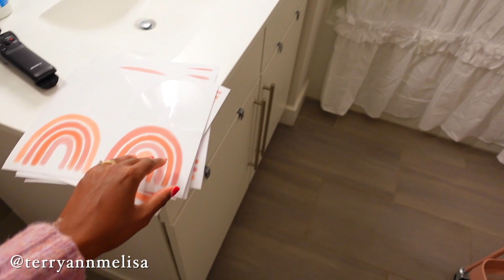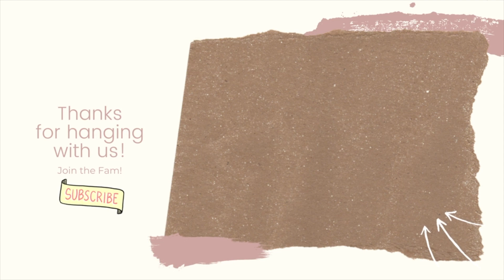OFFICIALLY IN NESTING MODE | THE RUDGE FAM | BLACK MOM VLOGS | bwwm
In this weeks vlog I officially begin nesting! I wash some of the clothes baby girl has so far. Mike and begin the final "big" decorative nursery project. I begin decorating baby girl's bathroom. And we give an update on the status of our honeymoon/babymoon to St. Lucia!

As always, thank you so much for supporting us. We love you all so much! You really have become family!

LINKS:
Rainbow Stickers

Wooden Closet Dividers

Shower Curtain

Pink Rolling Cart

SECRET QUESTION! (comment your answer below!)
PINK OR LAVENDER IN BABY GIRL'S BATHROOM?

Hey! I’m Terry-Ann and I run this channel. I share vlogs of my life with my fiancé Mike! We appreciate your support so much, and hope that you enjoy these happy and positive weekly vlogs! We've carved out this little space on youtube to celebrate our interracial relationship, and to showcase our life in the form of cute vlogs, but also very real and down to earth vlogs. If you enjoy watching vloggers like Jamie and Nikki, Patricia Bright, The Ace Family, Gabe and Babe TV, Lydia Dinga, or Maggie MacDonald as well as black youtubers, and boston based youtubers, then I hope you'll also enjoy our channel!